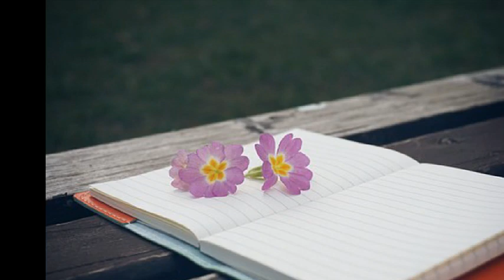강혁문 겨울 자화상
그해겨울이었어
 그대가 이별을 말한건
 믿을수가 없었지
 그대없는 나란 존재를...

 숨쉴수도 없었어
 아무것도 할수가 없었지
 한동안 눈물밖에 나오지 않았어...

 하지만 겨울은 가고
 눈물도 말라버린걸
 그래도 그대 향기를
 다시 느끼고 싶어...

 기억해봐 우리가 함께하던
 그날도 있었는데
 어떻게 이겨낼수 있을까
 그대없이 돌아올 겨울을...

 다시 느끼고 싶어...

 그날도 있었는데
 그렇게 떠나야만 했는지

 대답해봐 내곁에 있겠다던
 그약속 잊었는지